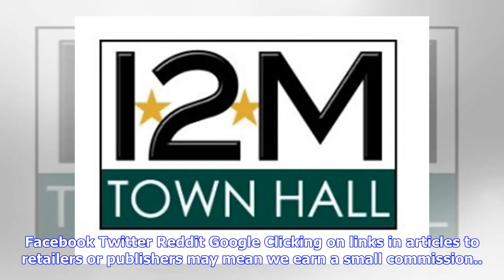Join us for horror and tears in our Telltale’s The Walking Dead: The Final Season livestream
It’s back! After a long period of uncertainty, The Walking Dead: The Final Season has returned from beyond the grave looking fresher than ever. Telltale may sadly have closed its doors, but their best-known series lives on to complete its final adventure. The third episode of The Final Season – Broken Toys – debuts on the Epic Store today, and we’re diving in. You can join us on Twitch or Facebook as we return to Clem’s journey and help both her and AJ avoid walkers and wage war on the real mons...